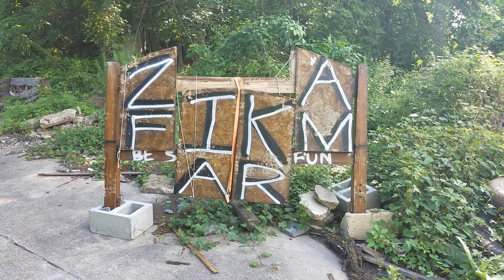Zika Farm -- art at a skate park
This video documents the artwork that was at the farm back in the summer of 2021 during the cicada outburst.

My other clip on Zika Park, with a closer look at some of the 2021 art, is

In response to comments, I have removed the location info that used to be in this description.

Found this link online about the park Article by Brad Ziegler in Skate Jawn There us an article from 2023 you can Google, too.